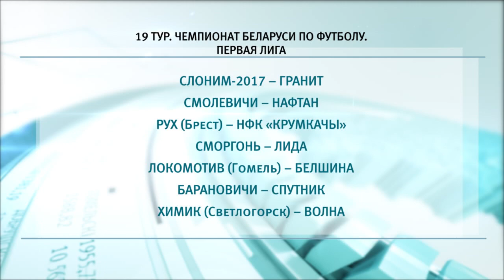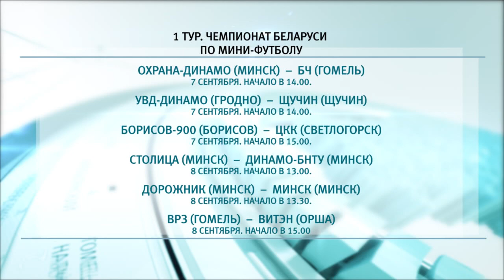Спортивное обозрение 06.09.2019